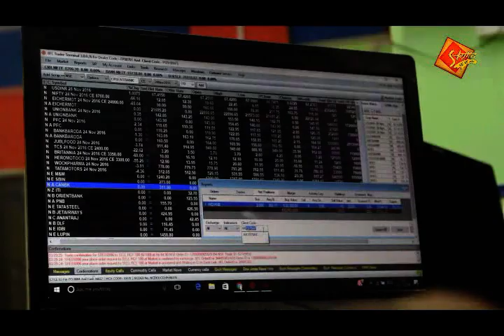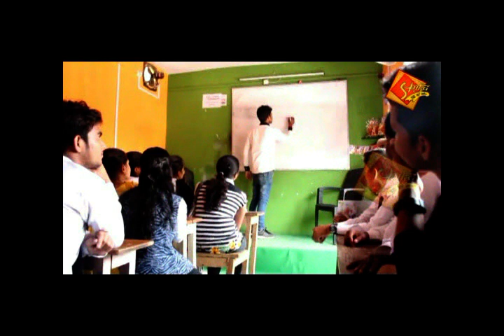आरा 8 Aug 2017 news